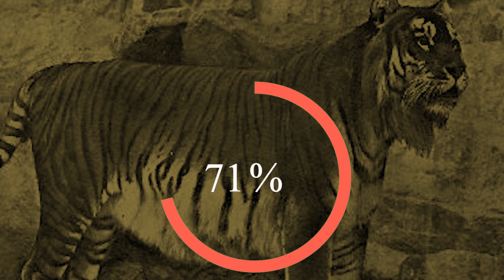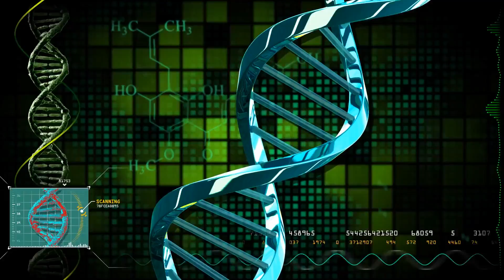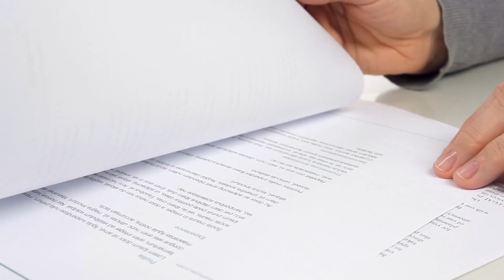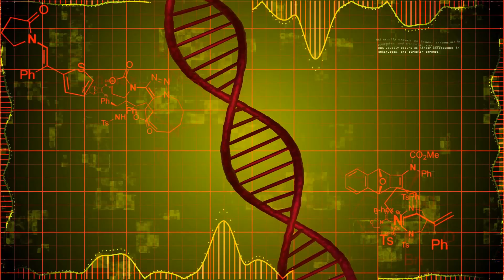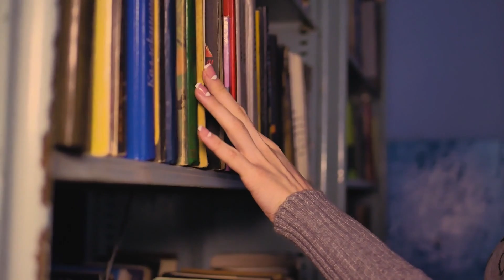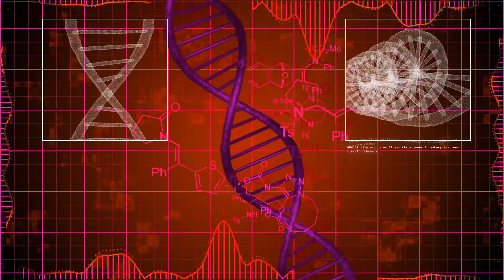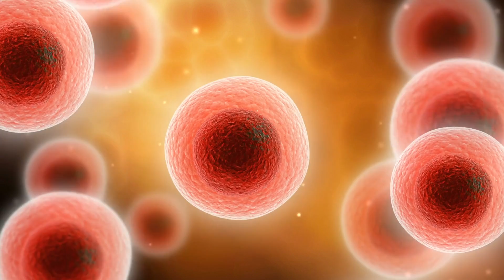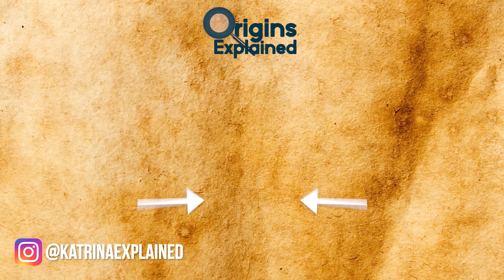Extinct Animals Scientists Are Close To Revive From Extinction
From beautiful tigers that were alive until recently to ice age rhinos, here are 9 animals that scientists want to bring back to life!

9. Caspian Tiger
The Caspian tiger (Panthera tigris virgata) was among the world’s largest big cats until it went extinct during the 1960s. It was once present throughout Turkey and much of Central Asia, including Iran, Iraq, and parts of northwestern China, according to Science Alert.

8. Dodo Bird
Native to the island of Mauritius, the dodo (Raphus cucullatus) was a large, flightless bird that grew up to three feet (1 meter) tall and weighed as much as 40 pounds (18 kg). It went extinct during the 1600s, following the arrival of humans and their non-native animal friends such as dogs, cats, and rats.

7. Woolly Mammoth
The last surviving population of woolly mammoths (Mammuthus primigenius) died out around 4,000 years ago on Wrangel Island off Siberia after centuries of inbreeding. By the time they went extinct, the creatures were sickly, weak, neurologically damaged, and far less fertile than they were during their heyday.

6. STELLER’S SEA COW
As a sirenian, the Steller’s sea cow (Hydrodamalis gigas) was most closely related to the dugong and manatees. Scientist Georg Wilhelm Steller first described it in 1741 during a voyage across the Bering Sea. While stranded on an island, Steller and his crew encountered colonies of these sea cows, who measured up to 25 feet (7.6 meters) long and weighed as much as six tons (5.4 metric tons) each.

5. Labrador Duck
The Labrador duck (Camptorhynchus labradorius) is believed to have become extinct during the late 19th century due to suspected human-related causes, despite its reputation for not tasting very good. The bird was already rare when European settlers arrived in North America; the last specimens were collected during the 1870s, and the last known sighting occurred in 1878 in Elmira, New York.

4. WOOLLY RHINOCEROS
Woolly rhinos (Coelodonta antiquitatis) lived during the same Ice Age period as woolly mammoths, yet their remains are much rarer. Scientists also know far less about them, including their placement on the evolutionary timeline and information about their lifestyles and habits.

3. Irish Elk
The Irish elk (Megaloceros giganteus) was one of the largest deer species that ever existed, with antlers measuring as much as 12 feet (3.7 meters) across. It roamed throughout Eurasia mostly during the Pleistocene, with the most recent known remains of the creature dating back to around 7,700 years ago.

2. MOA
The idea of using “Jurassic Park” technology to revive extinct species has become increasingly realistic in recent years, especially when it comes to bringing back ancient birds. An extinct flightless bird endemic to New Zealand called the little bush moa (Anomalopteryx) is among the top candidates for revival.

1. Pyrenean Ibex
The bucardo, or Pyrenean ibex (Capra pyrenaica pyrenaica), was a subspecies of Spanish ibex that was formally declared extinct in the year 2000, when the last known surviving female was found dead in Spain. The animal’s demise came after a 200-year period of increased hunting in the region, and scientists’ interest in reviving it came almost immediately following its extinction.